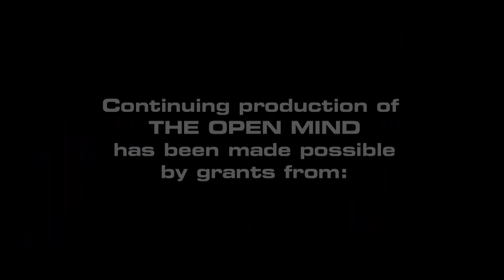Open Mind: Democracy in Disrepair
The longest serving Independent in the US Congress Senator Bernie Sanders of Vermont discusses his blueprint for a populist reform agenda.
(Taped 11-17-14)